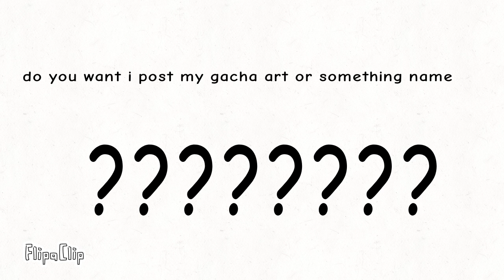Do you want i post my gacha art or idk name i do?